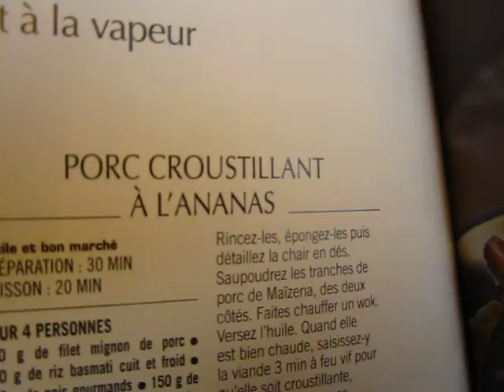TGV passtime 02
TGV passtime